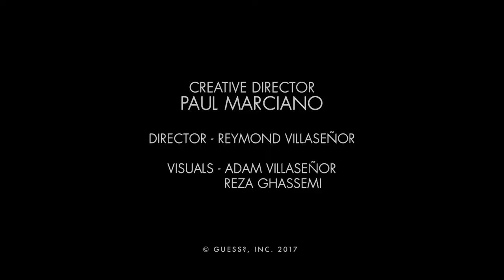West Coast Winter Trip: Happy Holidays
We're dreaming of a West Coast Winter. This holiday season, we invited our GUESSGirls (and guy!) to La Serena Villas in Palm Springs for a festive week full of presents, palm trees and puppies. Now that's a GUESSHoliday.

Share the LoveGUESS by following everyone who joined us

Yovanna Ventura - @Yoventura
Liane V - @LianeV
Don Benjamin - @ItsDonBenjamin
Elizabeth Turner - @ElizabethTurner
Christen Harper - @ChristenHarper
Kara Del Toro - @KaraDelToro
Joy Corrigan - @JoyCorrigan
Natalie Pack - @NataliePack
Rachel Mortenson - @RachelMortenson
Simone Holtznagel - @Moann
Xian Mikol - @XizzleBizzle